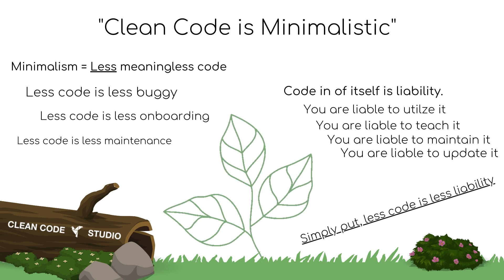This is what clean code looks like [tell-tale signs of clean code]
Clean code has some tell tale signs that'll give you the nod that it is indeed solid code.

- Clean code is DRY (do not repeat yourself)
- Clean code passes all tests
- Clean code is minimalistic
- Clean code is simple

All in all, clean code simplifies.

Clean code is easier to understand, simpler to utilize, cheaper to maintain and effective towards the goals in which it is created towards.

You can find the entire clean code blog that this video was created base